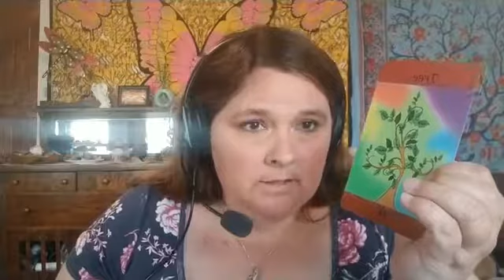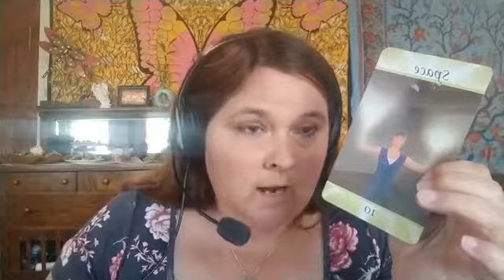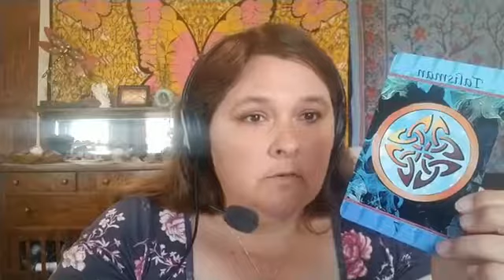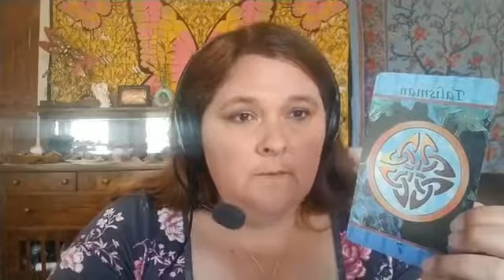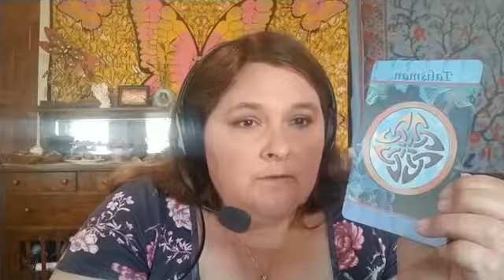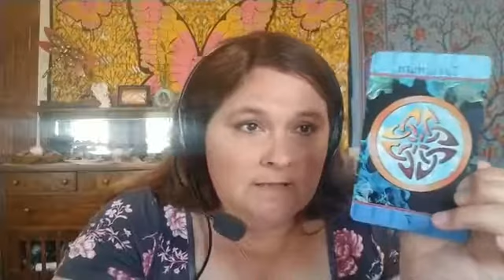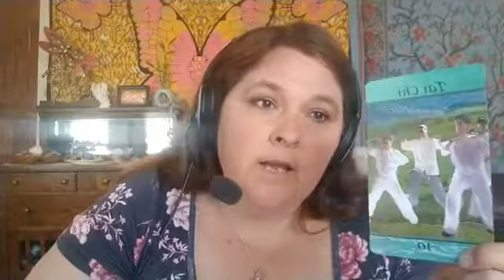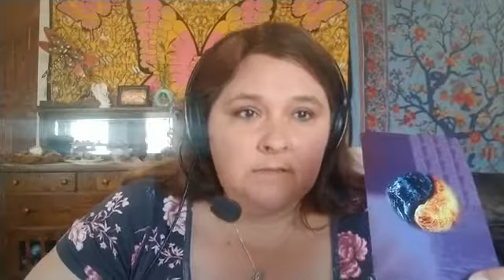Psychic Radio The Katie Weaver Show April 11th, 2018 Domestic Mystic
Please enjoy the Facebook Live Feed from the Katie Weaver Show! In this episode Katie talks about ways to have more fun and let your hair down.

Join Katie every week as she teaches you how to pull together all of the shimmering threads of your spirituality. Katie will help weave them together into an amazing fabric of YOU. From crystals to herbs, oracles to Angels, her topics are always fun and informative. Prepare to laugh, learn, and be inspired!

This week, Katie talks about sharing our struggles as well as our triumphs and does readings from the chat room.